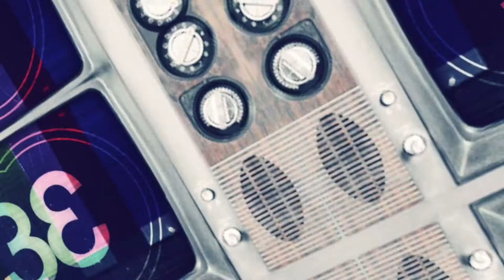Jake The Thrasher Interview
Brand new interview with Daytona Beach rap artist Jake The Thrasher ! He speak's on growing up in Daytona Beach Florida , winning multiple rap contest's in the state and much more. Hit the notification button for more exclusive interview's and behind the scene's footage ! Here's a link to another video